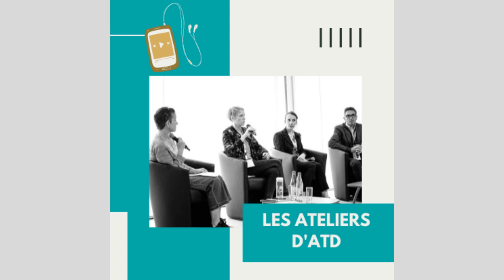UTD22 - E6 - Anticiper les futures obligations environnementales et créer des opportunités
"Anticiper les futures obligations environnementales et créer des opportunités" : une table ronde restituée en podcast, qui a eu lieu lors des Universités du Tourisme Durable 2022 à Montpellier.

Animation par Hubert Vendeville (Betterfly Tourism / ATD).
Intervention de :
- Béatrice Jarrige (The Shift Project),
- Jean-Michel Kandé & Pauline Blanchard (Direction générale des Entreprises).

Ce podcast a été réalisé par Sandrine Mercier (AR Magazine Voyageur) et Clémentine Russo (NousDurable).